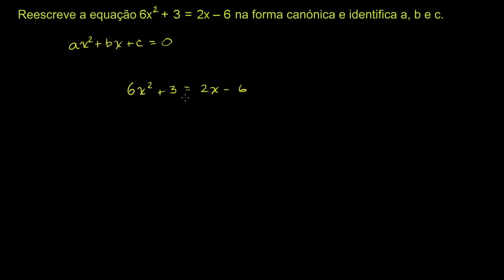Exemplo: equações quadráticas na forma canónica - Khan Academy (8º ano)